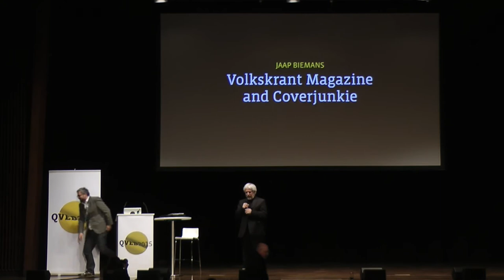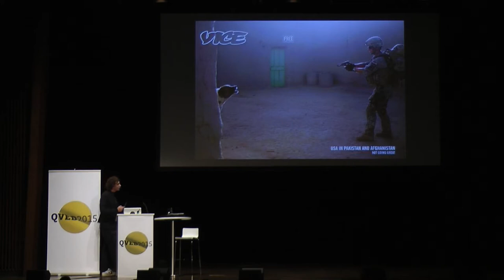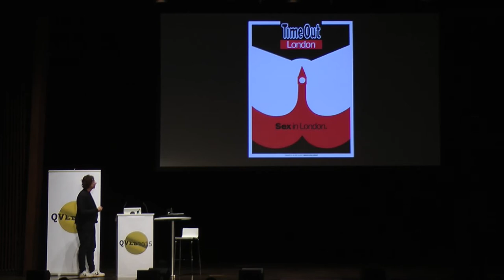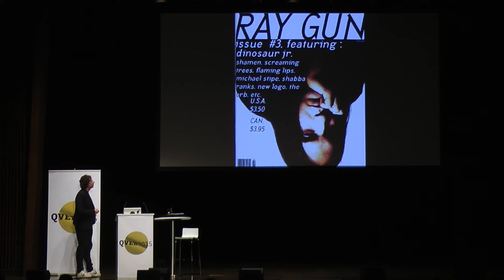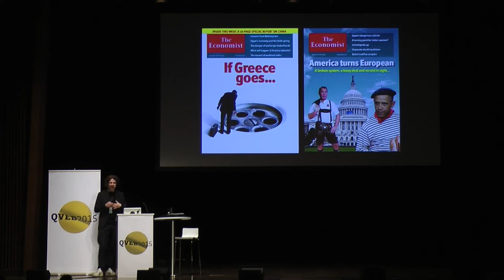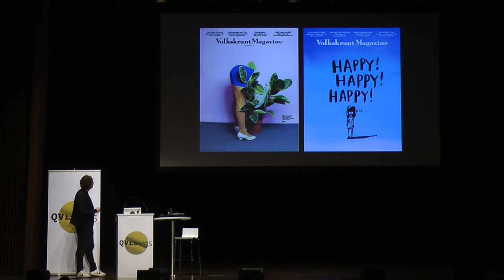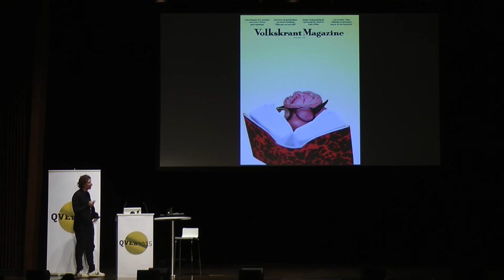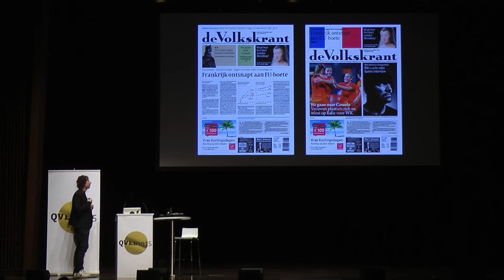Jaap Biemans – Volkskrant Magazine and Coverjunkie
He is the guy behind the Coverjunkie, a daily shout-out to the best designed magazine covers in the world. It's a heads-up to that specific creativity that was not shown anywhere yet. Excactly that creativity is the reason paper mags rock and surviving the online hype. It's the creativity that's king and the perfect way to stand-out. Coverjunkie is "an addiction to magazine covers you wanna lick, a celebration of creativity and their ace designers." Next to this he's is art directing Volkskrant Magazine, the weekly magazine published with Dutch newspaper Volkskrant. Jaap Biemans studied graphic design at the Academy of Fine Arts in Breda and working at magazines was one of his goals from the beginning – the perfect stage where a designer really can perform. He redesigned several magazines like Hollands Diep, Intermediair, Volkskrant Magazine and won the Prix de C'Oeuvre for entire catalogue of cover designs in 2012 for Intermediair magazine as in 2014 for Volkskrant Magazine. His favorite though is last years D&AD award for all Volkskrant covers of 2013.  Next to the blogging and designing he published the Coverjunkie Magazine in 2012; holding his own magazine was a dream come through.
german version
Jaap Biemans ist der Kopf hinter Coverjunkie, der täglich aktualisierten Plattform für herausragend gestaltete Cover aus aller Welt. Kaum hat er vor einigen Jahren entdeckt, dass es kein Podium für diese ganz besondere Kreativität gab, schon hat er gehandelt. Für ihn ist es genau diese Kreativität, warum gedruckte Magazine trotz des Online-Hypes nicht nur überleben, sondern Trend sind und Trend machen. Coverjunkie »is an addiction to magazine covers you wanna lick, a celebration of creativity and their ace designers.« Neben Coverjunkie ist Jaap Biemans Art Direktor des Volkskrant Magazins, der samstags erscheinenden Zeitschriftenbeilage der gleichnamigen niederländischen Tageszeitung. Er hat Grafik Design an der Academy of Fine Arts in Breda studiert – und schon damals stand fest, dass er Magazine machen will. Seit dem war er verantwortlich für das Redesign von Zeitschriften wie Hollands Diep, Intermediair und Volkskrant Magazine. Er ist häufiger Gewinner des Prix de C'Oeuvre für verschiedenste Coverdesigns wie auch für das Intermediair Mag (2012) und für Volkskrant Magazine (2014). Und besondres stolz auf den letztjährigen »D&AD award for all covers of 2013«. Neben dem Bloggen und Gestalten veröffentlichte er 2012 das »Coverjunkie Magazine« – er verwirklichte sich damit den Traum vom eigenen Magazin.